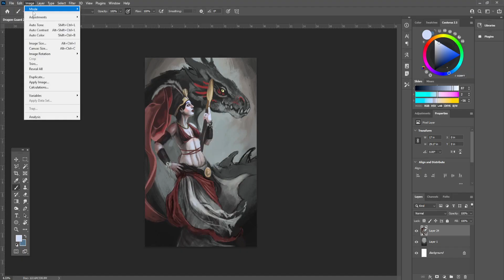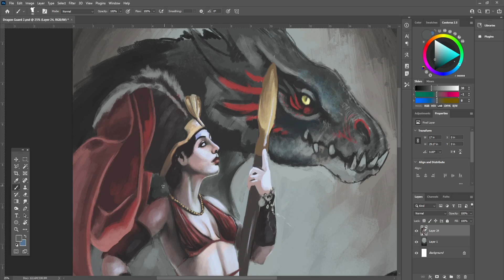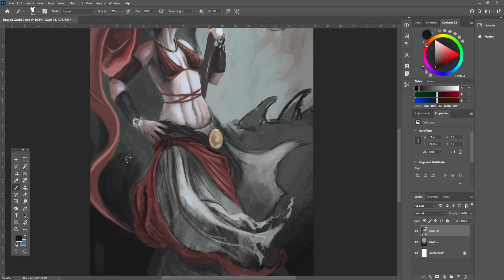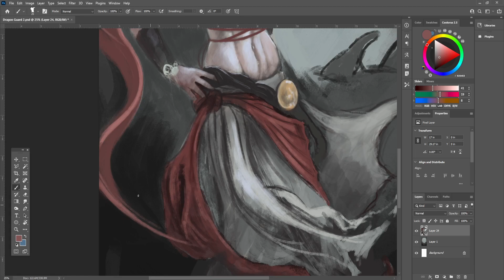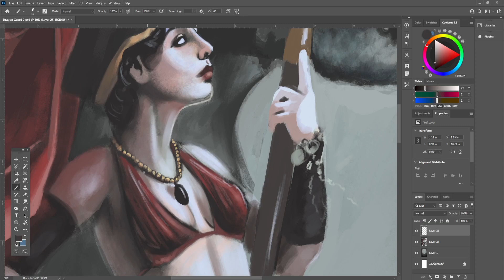Is Your Art Good Enough?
Welcome to my Art Talks! I hope the title isn't too dark and gloomy I'm trying to make these both informative and inspiring. This video raises a lot of questions that I want to address for future videos as well such as AI art and how to sell your art online in 2023 and onwards!